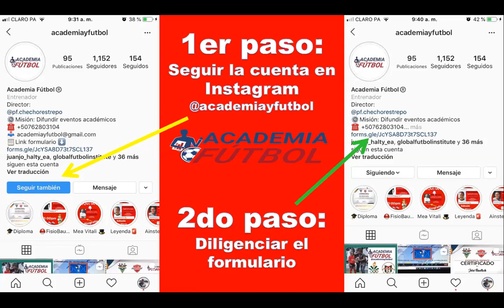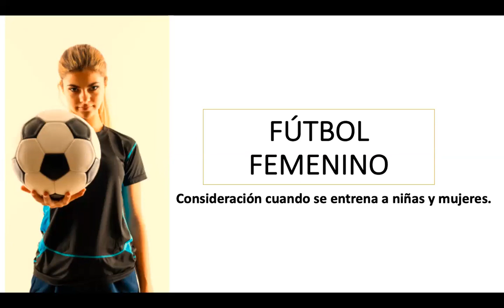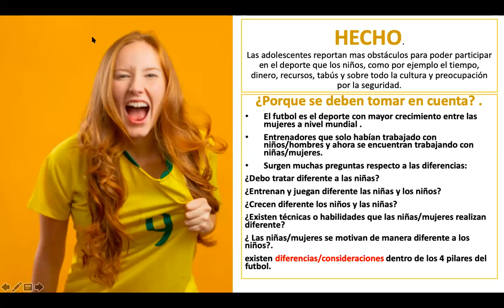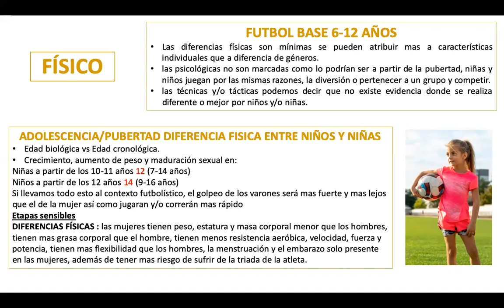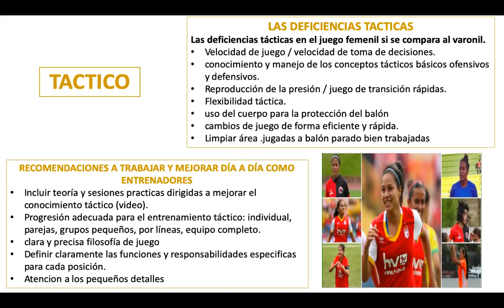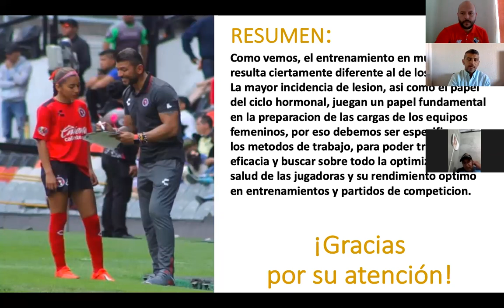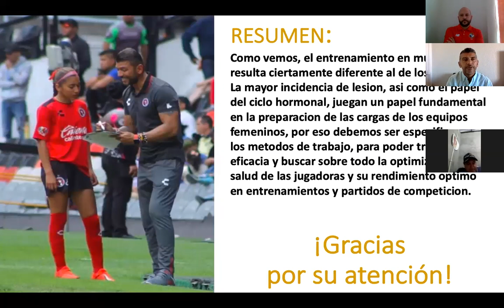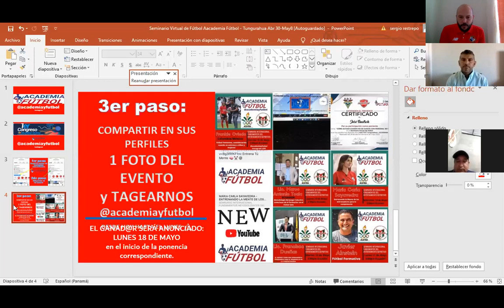FRANKIE OVIEDO - FÚTBOL FEMENINO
SEMINARIO INTERNACIONAL FUNDAMENTOS METODOLÓGICOS DEL ENTRENAMIENTO DEPORTIVO